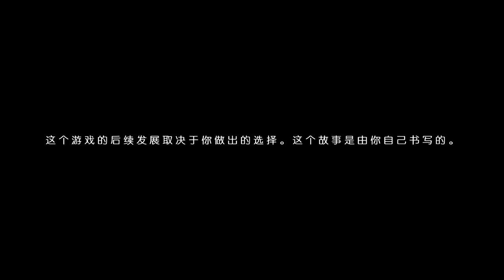修 -【陰屍路：第二季 The Walking Dead Season 2】Ep.5 #10"敞開心懷"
一陣混亂之後，簡回來了，團隊的夥伴終於又齊聚一堂，一切似乎又好轉了起來。